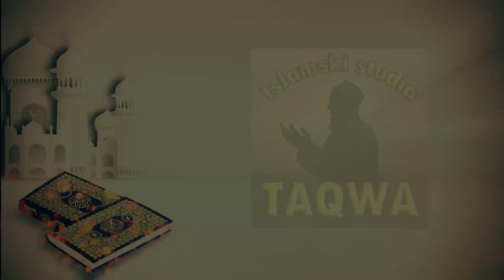Hodža govori istinu o ostavljaču namaza i stavu hanefija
Stav ashaba po pitanju ostavljača namaza. Stav hanefijskog mezheba po pitanju braka sa osobom koja ne klanja.